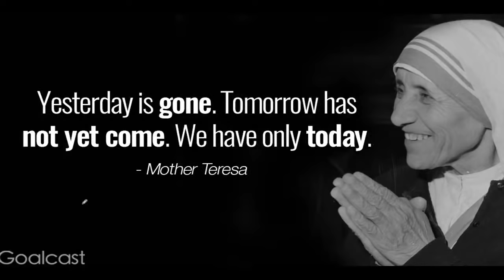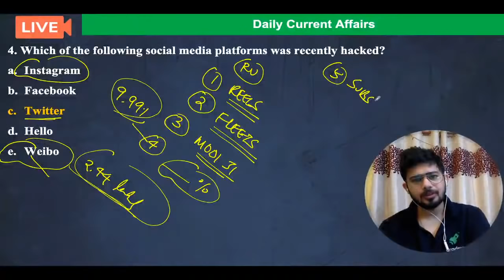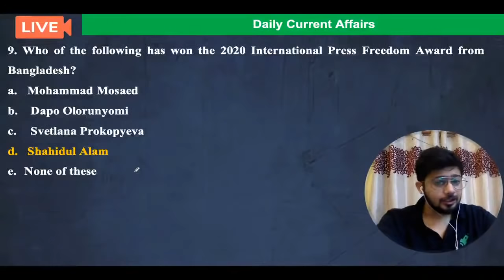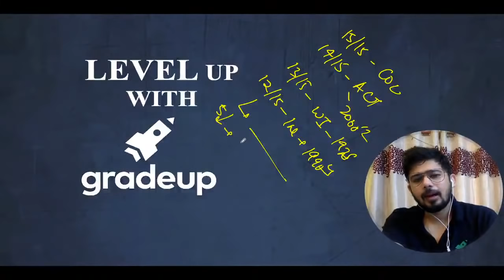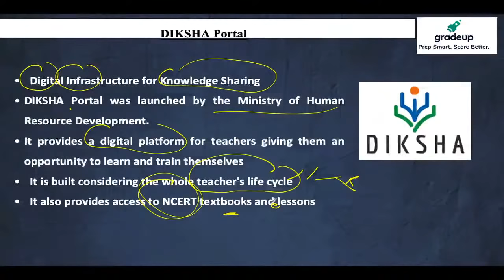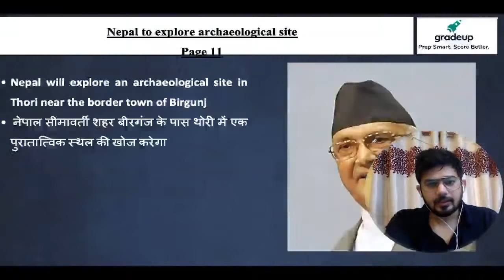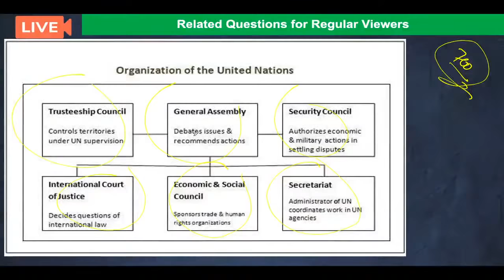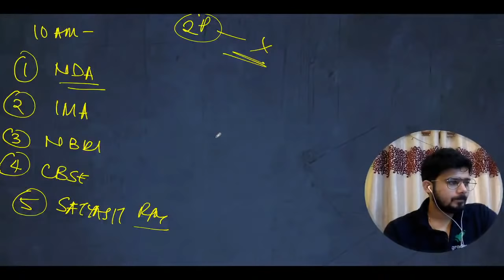Daily Current Affairs & Newspaper Analysis by Kush Pandey | 18th JULY | Day 156 | Gradeup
The Hindu E-paper and Current Affairs PDF

✅Please check Gradeup Defence Courses:-

🟣👉🏻AFCAT II 2020: A Comprehensive Course in English Medium (Batch 2)

This course will comprehensively cover the SSB Preparation from the screening test to the personal Interview

For Daily:-
➡free quizzes
➡free notes
➡free classes